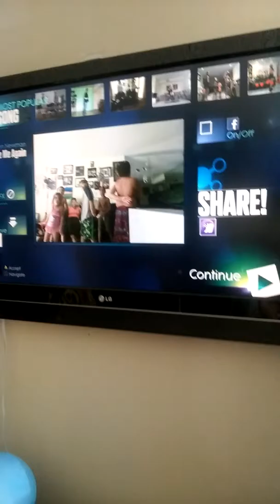Adrian's 9th bday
Just dancing